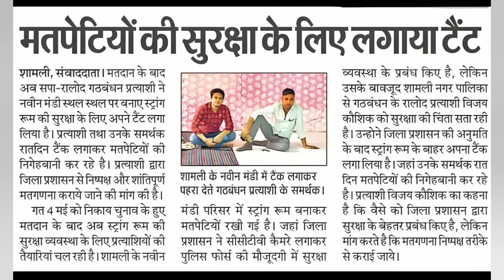गठबंधन भाजपा और सरकार के सामने हर मोर्चे पर मुस्तैद।।